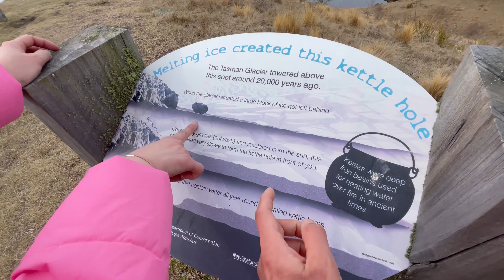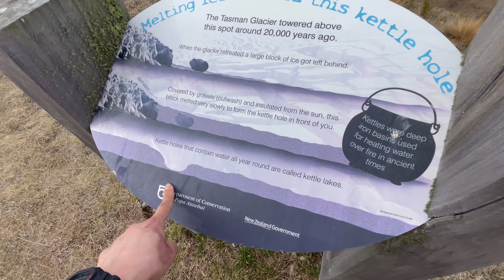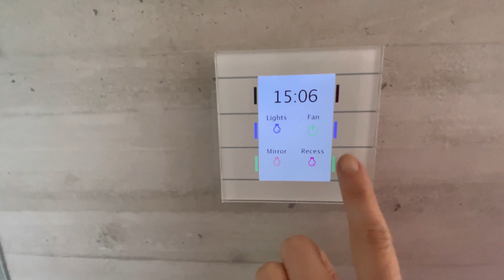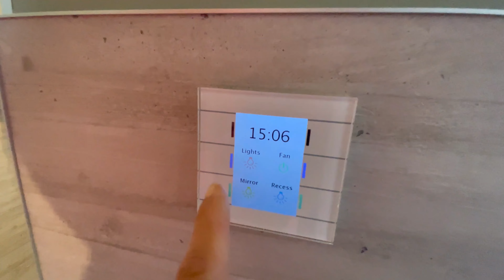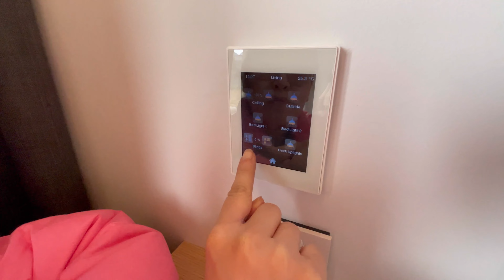Share my video